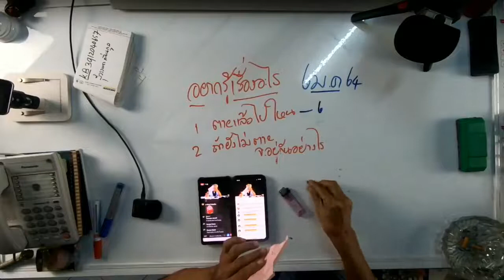เสกเงินทำยังไง/ภาษาลุงหงอกกิ๊กก๊อก/องค์ความรู้ไหม่ในศตวรรษที่ 21 [EP.0] วันที่ 06 มค. 2564